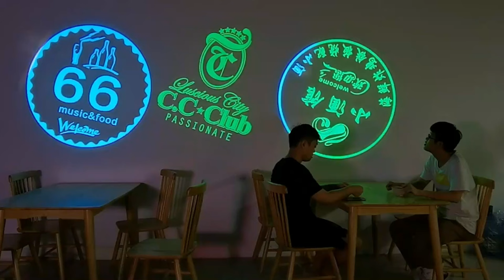Projection Lamp Customized GOBO Logo Advertising Light Restaurant Welcome Park Landscape Lamp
Where to use the pattern projector?
——Show your logo for your company, store, restaurant, bar
——Projection, party, event theme
——Project virtual markers on the floor/wall for warnings, guide in the mall, warehouse
——Project the names of the bride and groom at the wedding
This top-of-the-line projector is ideal for advertising, DJs and event planners.

🏢Company: Changzhou Toptree Auto Lamp Co., Ltd